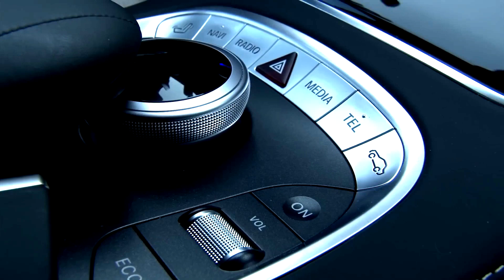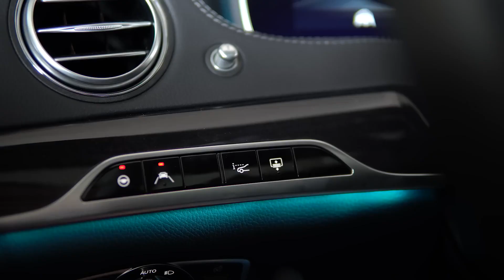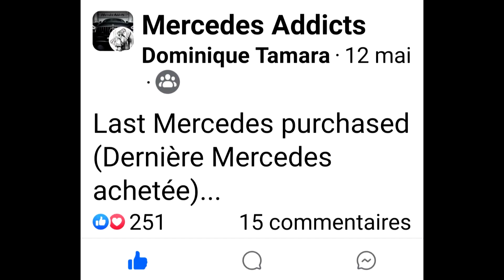The Weeknd - LilyRose Depp ✱ Travel in a luxury Mercedes S Class 560 W 222 ❤❤ One Of The Girls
The queen of the road... Un rêve de voiture dans une voiture de rêve. Une autre dimension. Désirs d'ailleurs, s'échapper. La classe S, un modèle unique dans l'histoire de la production automobile.
On ne pouvait tomber qu'amoureux de cette limousine luxueuse et technologique. De beaux joujoux mais qui ne sont quand même pas le fond de l'existentiel. On ne touche pas le ciel mais vraiment, c'est pas mal. Un antidépresseur de qualité. Il y a des activités, des objets qui participent à oublier ce monde. Et puis, quand on aime la musique on est au bon endroit. Une structure acoustique exceptionnelle, une véritable salle de concert.
De toute manière on n'en sortira pas vivant, autant se faire plaisir, s'amuser. Tout disparaîtra. Nous pouvons ainsi apprendre à utiliser cette vérité pour nous éveiller à mieux vivre. Prenons le temps. L'insouciance, la recherche des bonheurs simples. La pleine conscience. L'intelligence qui s'amuse...